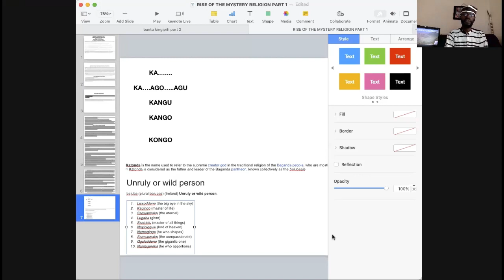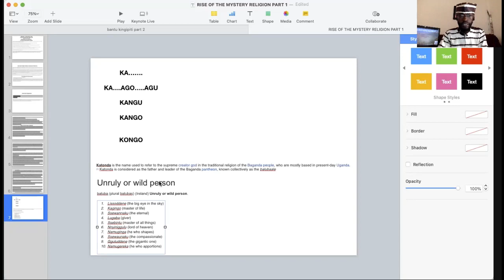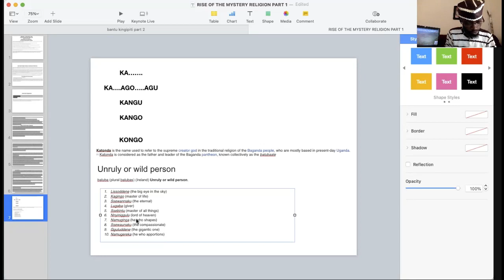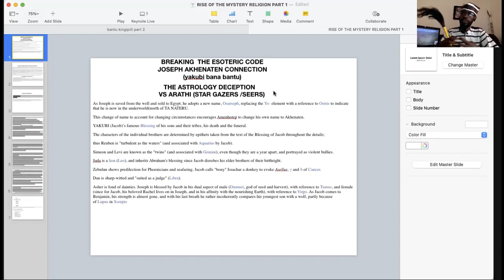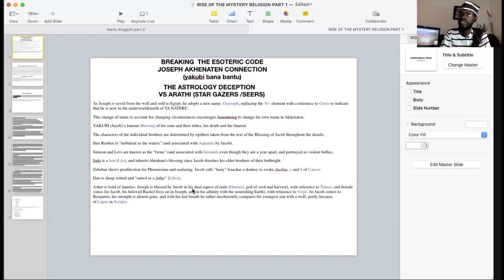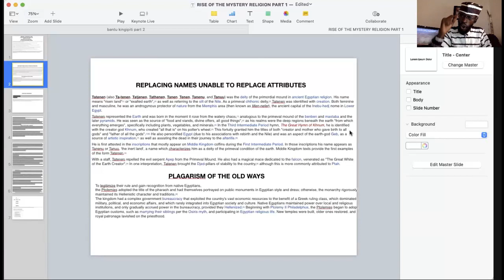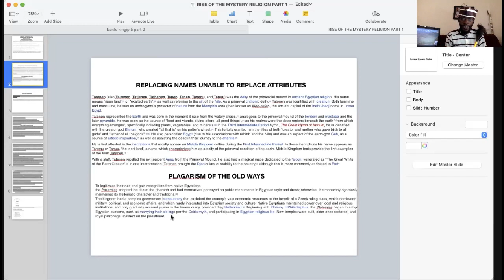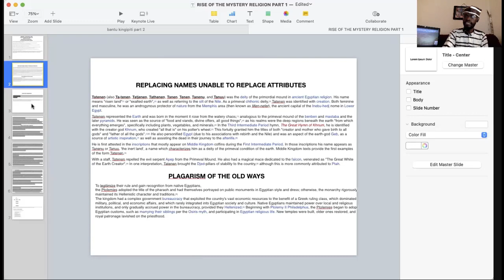SPIRITUAL ENSLAVEMENT (Historical wipe out)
Spiritual enslavement is where the enemy becomes imprinted as the deity in the spiritual sub consiousness .To the point we cannot see the SOMANDLA of our ancestors.

KEMBO KEMBO TATA NA NZAMBI YAMAZULU MPUNGU TULENDO ,SO NINI NA NINI SOMANDLA NGAI MURUNGU MWENE NYAGA . THAAYU